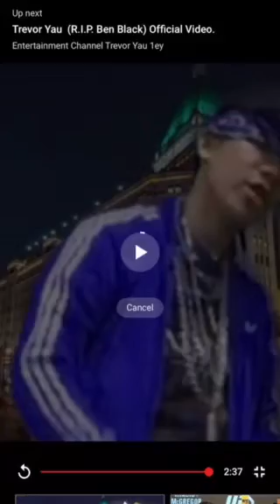Trevor Yau aka 1ey live gigging at jds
Giggingin West mids